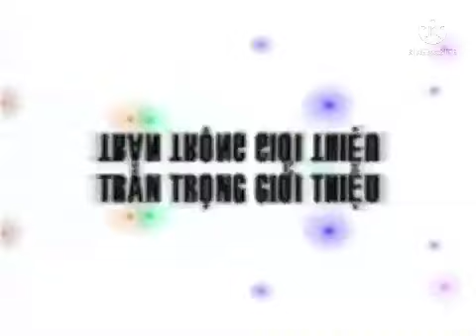HTV9 - Hình Hiệu “Trân Trọng Giới Thiệu in O Major